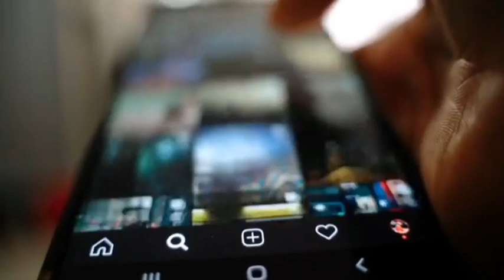Ou sipoze konn gwo sekrè sa pèsòn poko konnen'l, Netflix pral sezi de ou